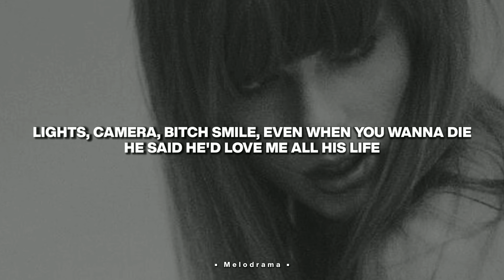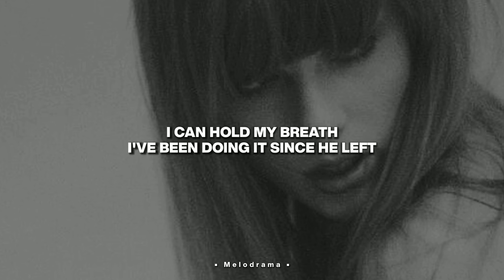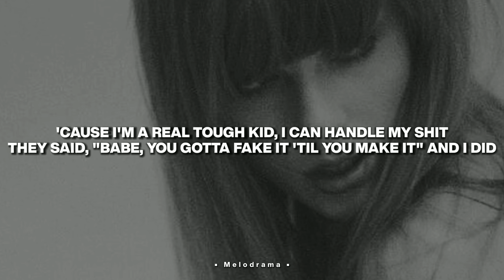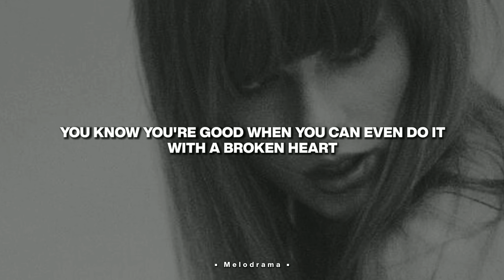Taylor Swift - I Can Do It With A Broken Heart (Lyrics)